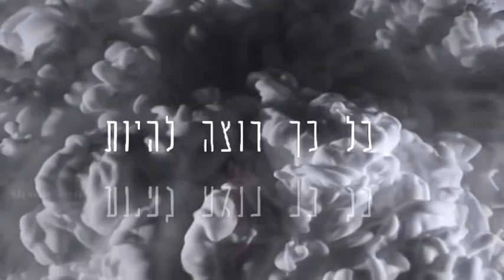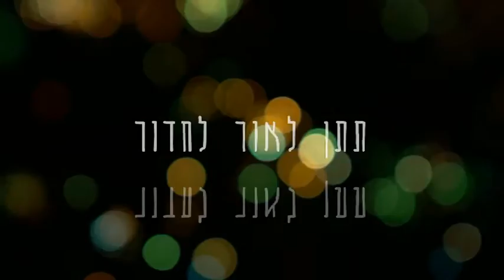קרב על השפיות. דניאל ברקת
זֶה הָקְרַב עַל השפיות שֶׁלִּי
יֵשׁ עָשָׁן בַּקָּו הַדַּק
שמפריד בֵּין כָּל מַה שקיים
וְכָל מַה שֶׁאֵינֶנּוּ
והעשן רובו הוּא בִּגְלָלִי
יָכוֹל לִהְיוֹת שֶׁזֶּה אֲנִי
פּוֹעֵל מִתּוֹך הַהִגָּיוֹן מוטרף
אֲשֶׁר מַפְרִיד בֵּינֵנוּ
וּבַלֵּילוֹת אֲנִי חוֹלֵם עלייך
כָּל כָּך רוֹצֶה לִהְיוֹת בזרועותייך הַטּוֹבוֹת
אֲבָל הקו שֶׁלִּי מַפְרִיד בֵּינֵנוּ
וּשְׁתֵּי עינייך הַטּוֹבוֹת הופכות לרטובות
עכבות
אִם רַק הָיִיתִי מְנַסֶּה יוֹתֵר
לְפַזֵּר אֶת הֶעָשָׁן
שמסתיר לִי אֶת הָרְאִיָּה
הַכֹּל הָיָה בְּסֵדֶר
אִם רַק הָיִיתִי משתדל יוֹתֵר
וְלֹא נִכְנַע בהתחלה
מחליט באיזה צַד אֲנִי נִמְצָא
לֹא סְּתָם לְבַד בַּחֶדֶר
אשליות
וְזֶה הָרֶגַע, וְזוּ המציאוּת
תִּתֵּן לָאוֹר לחדור מִבַּעַד לַחַלּוֹן
מַה שחיפשת רָחוֹק
הָיָה כָּאן
בְּתוֹך הַשֶּׁקֶט, בְּתוֹך הַשֶּׁקֶט עָטוּף
שׁוּם דָּבָר אֵינוֹ בָּרוּר עַל עָנָן
זֶה הַזְּמָן
לָעוּף